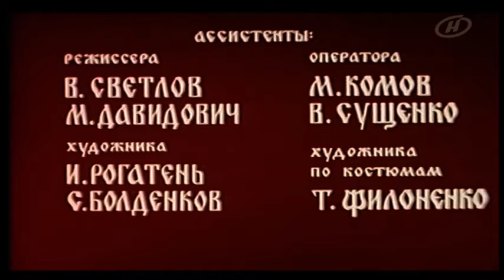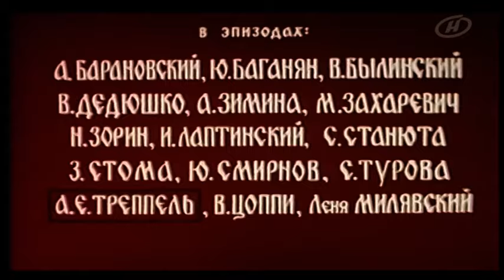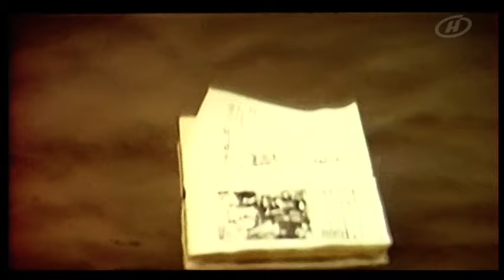Я, Франциск Скорина... (1969 год) историческая биография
Фильм о белорусском издателе и просветителе Франциске (Георгии) Скорине, жившем в первой половине XVI века, основателе первой белорусской типографии в Вильнюсе, авторе фундаментальных исследований в области лингвистики.